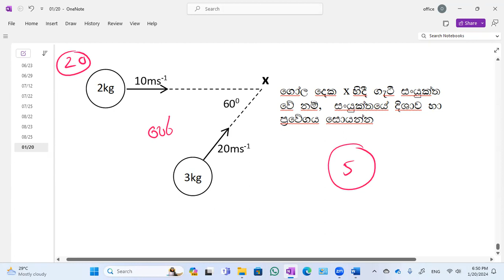M4 20 By Chandana Kumara